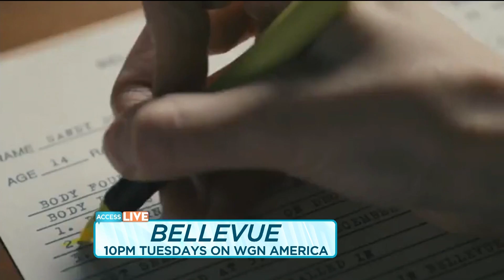Anna Paquin On Her Dark New Mystery Series 'Bellevue' | Access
Anna Paquin joins Access Live's Natalie Morales and Kit Hoover to talk about her WGN America mystery series, "Bellevue." Plus, what do "True Blood" fans want to know when they meet Anna? New episodes of "Bellevue" air Tuesdays at 10/9c on WGN America and encore episodes run weekends.